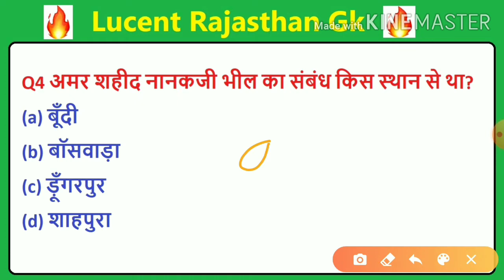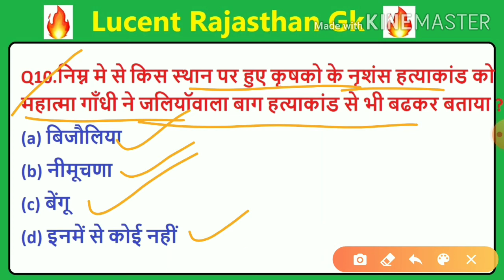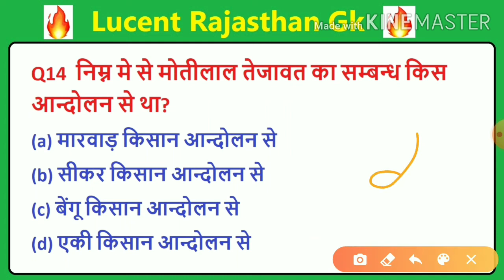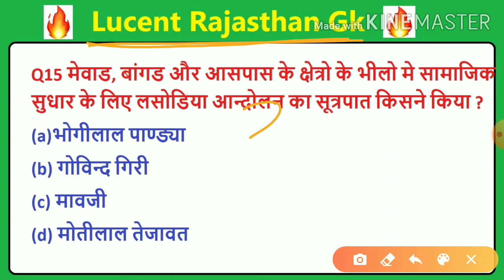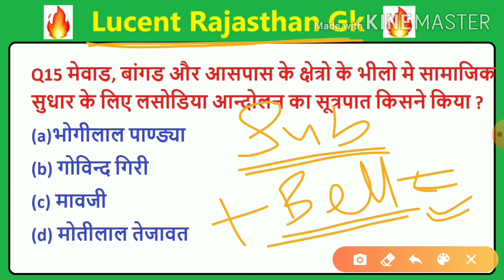Rajasthan gk Quiz, Important rajasthan gk Question, lucent rajasthan gk for vanpal,Reet,patwari,bstc